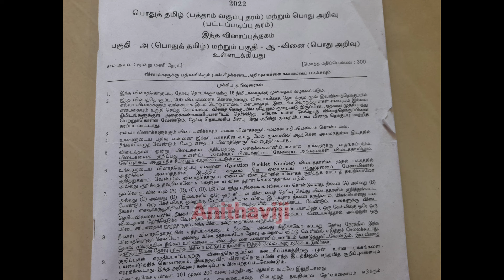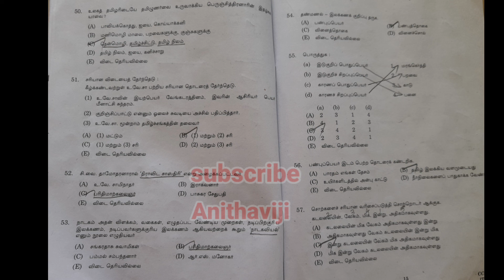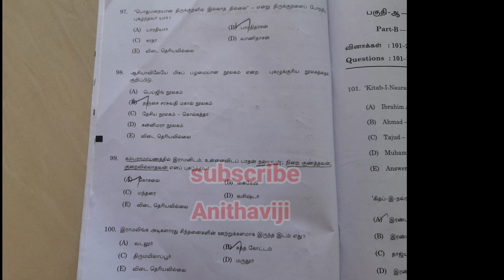தமிழ் competitive exam Answer key| group 2,2a may 21|group 4| all competitive exam tamil|2022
தமிழ் competitive exam Answer key| group 2,2a may 21|group 4| all competitive exam tamil
Answerkeytamilgroup2,2a